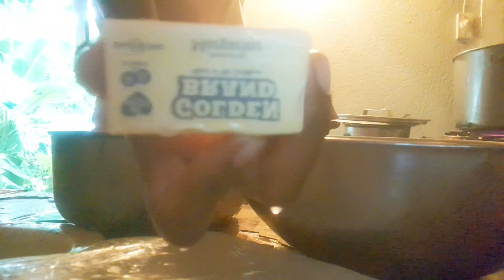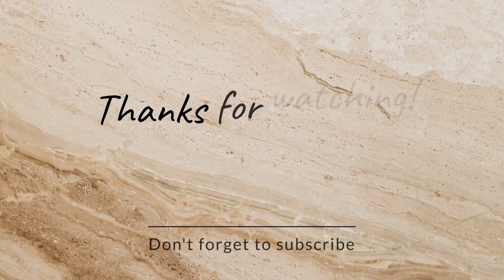I Made This Delicious 😋 Sunday Menu For The 👪 Family *Muss Watch